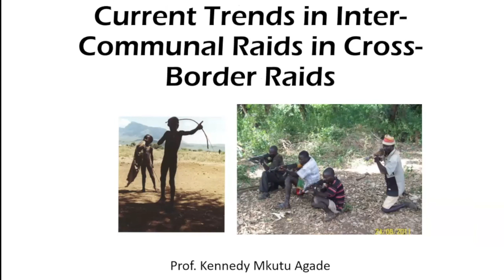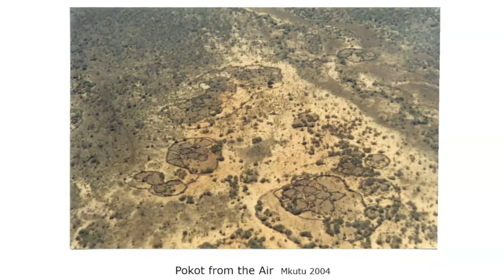Abigeato e Governação de Fronteiras na África Oriental e no Corno de África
Objetivos da sessão:
• Compreender a magnitude, tendências e impactos do abigeato, incluindo como o abigeato afeta diferentes membros das comunidades fronteiriças e pastoris.
• Avaliar as contribuições do sector de segurança para as respostas à violência profissional e ao crime organizado no abigeato, examinando o nível actual de implementação do Protocolo de Mifugo revisto e a Estratégia da UA para uma Melhor Governação integrada nas fronteiras.
• Discutir as formas como os atores do setor da segurança podem utilizar quadros e abordagens de governação fronteiriça para abordar abigeato e aumentar a segurança cidadã em comunidades com tradições pastoris.

Membros do painel:
• Kennedy Mkutu Agade
(Professor de Relações Internacionais, Estudos de Segurança e Estudos de Paz, Universidade Internacional dos EUA-África)
• Martin Ewi
(Coordenador Técnico do Projecto ENACT, Instituto de Estudos de Segurança – África)

Moderador:
Dra. Catherine Lena Kelly
(Professora Associada de Justiça e Estado de Direito, Centro África de Estudos Estratégicos)